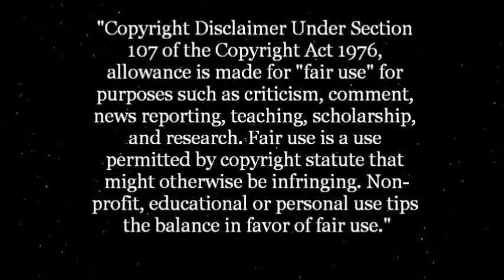Puddle of Mudd-Blurry[Dads and their kids]